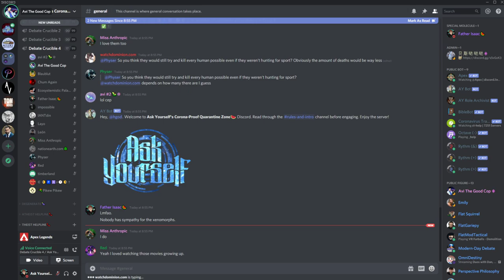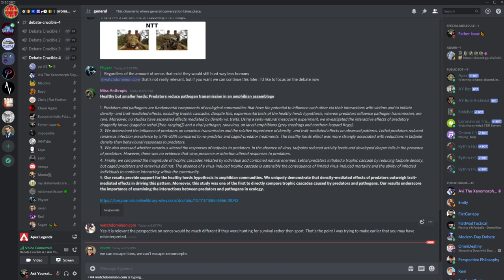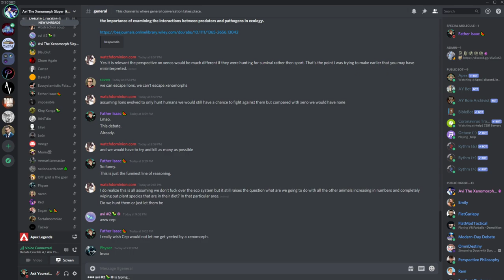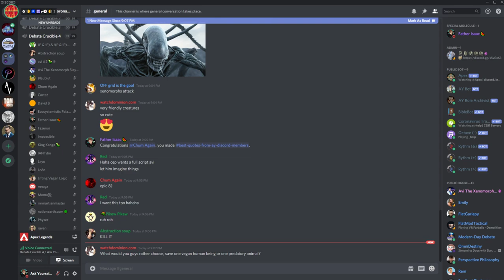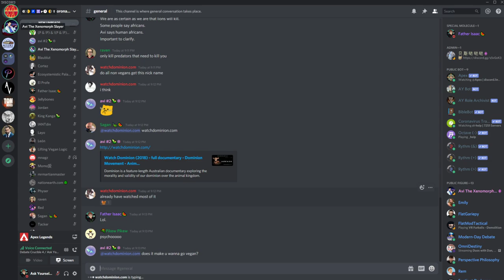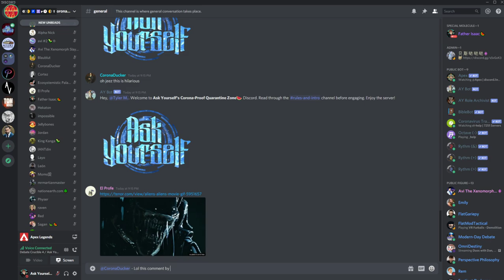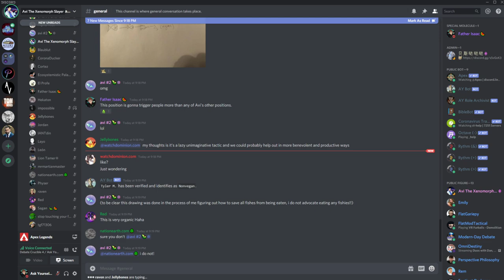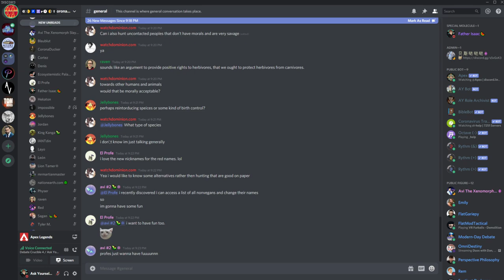🔴 Avi vs. (.[-.|*.2.|'... On Killing Predators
Should we kill xenomorphs?

My links:
🍉Bitcoin:
34ZzG4sQVR6VwX7fRGwkByzuYAqQWjsECk
🧄Challenge 22:
🍋Ethereum:
0xdbdD3cef7ee07F0b9b870f1533880FF4AF4ca853
🍐e-Transfer: